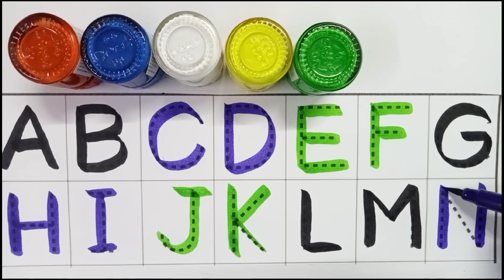A for Apple 🍎,B for Ball 🏀 छोटे बच्चों की पढ़ाई#toddlers#abcdsongs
abcd,
kids class,
chhote bachho ki padhai, nursery rhymes,
toddlers,
a b c d e f g padhai, a b c d e f g picture,
alphabet, google alphabet ceo, alphabet with numbers,
alphabet lease,
alphabet careers, alphabet phonetic,
abc song, alphabet song, colors,
A for Apple 🍎,B for Ball 🏀 छोटे बच्चों की पढ़ाई#toddlers